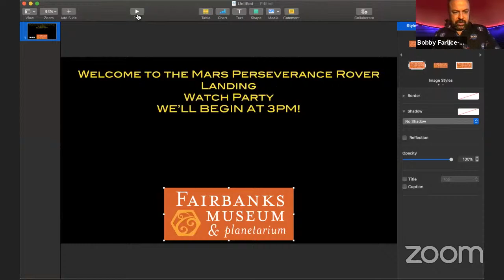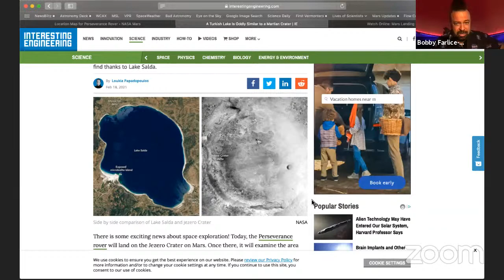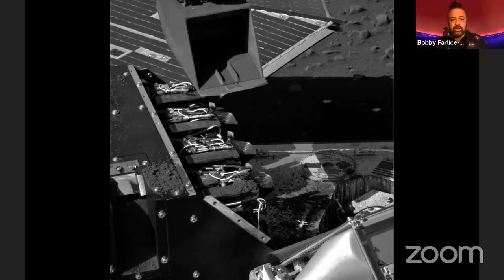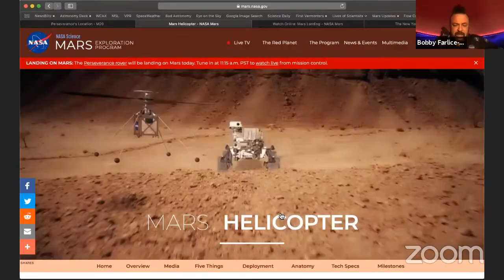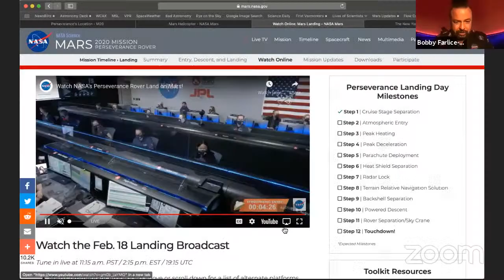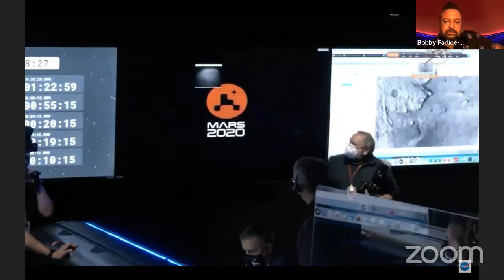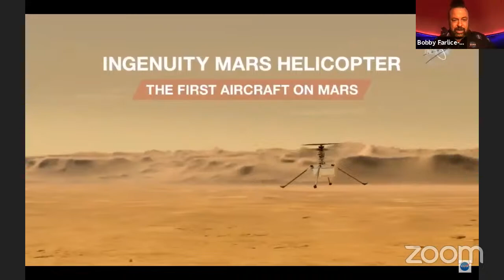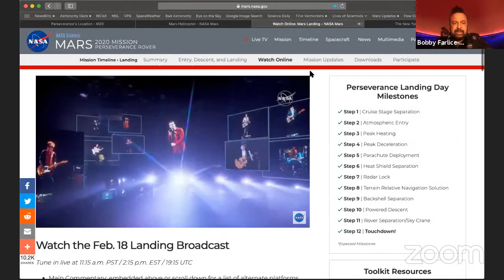Fairbanks Museum Live!